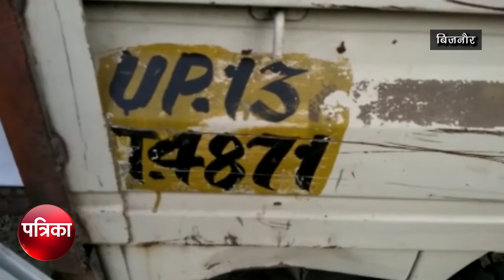घने कोहरे की वजह से बीडीओ का पेपर देकर लौट रहे छात्रों की भीड़ी कार, दो की मौके पर ही हुर्इ मौत